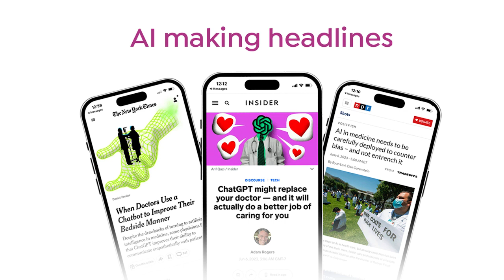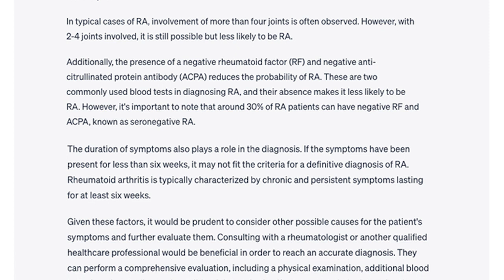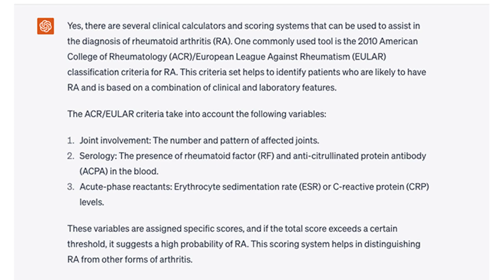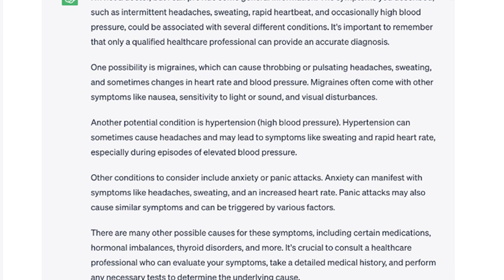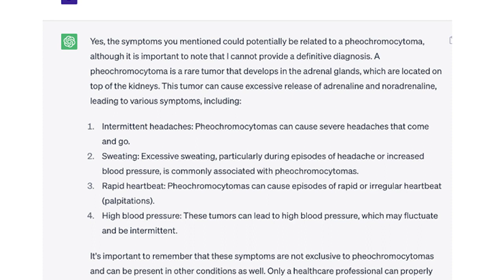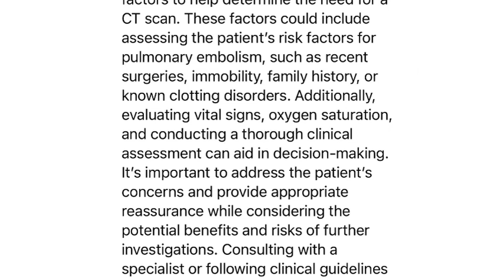5-Minute Check In: Is Chat GPT Effective in Diagnostic and Therapeutic Thinking?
Can AI like Chat GPT guide clinical decision making and does it have a place in clinical practice?

In this 5-minute check in, Dr. McGinn, Dr. Gary Greensweig and Dr. Ankita Sagar run three different case studies with strong evidence for diagnosis and therapeutic intervention through Chat GPT and reviewed the results. Watch the 5-minute check in to see whether Chat GPT was helpful and might have opportunity in clinical practice or completely missed the mark.